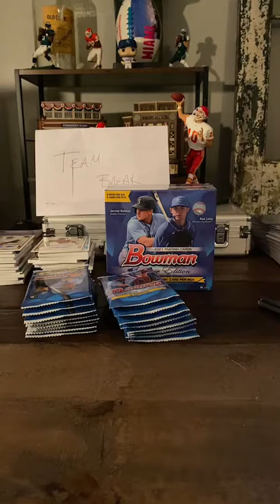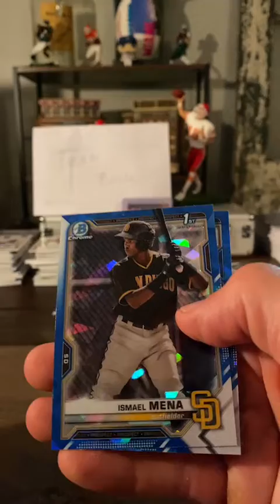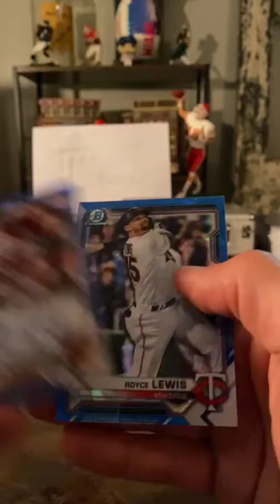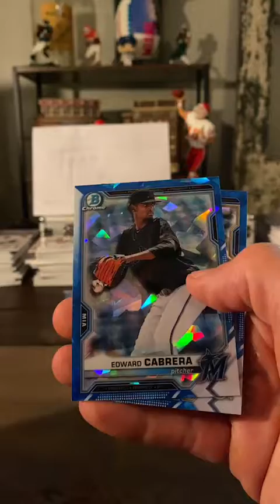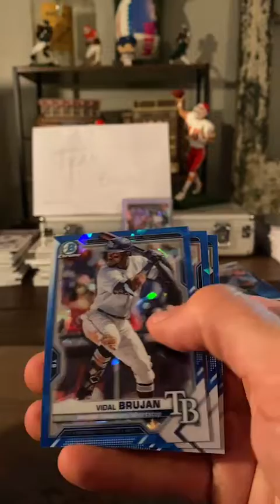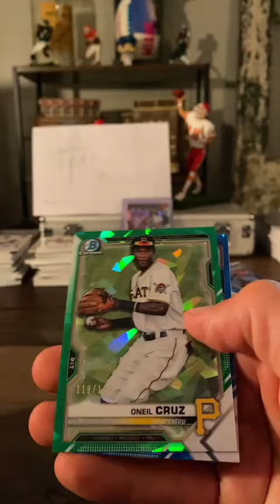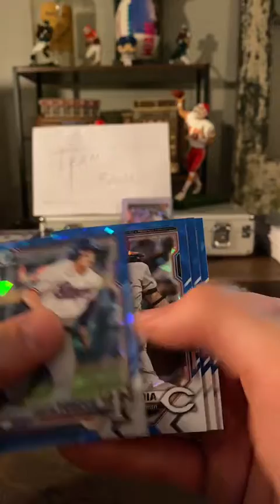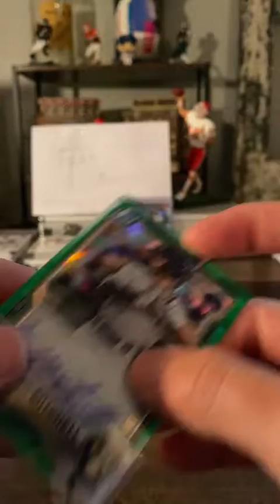2021 Bowman Sapphire baseball break #5 w/ BitClout Breakers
eBay break 7/16